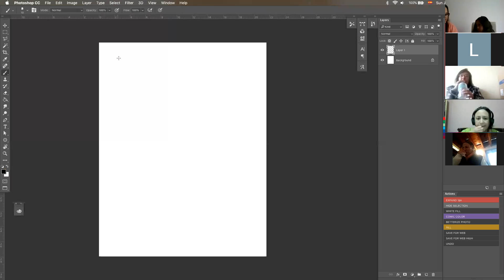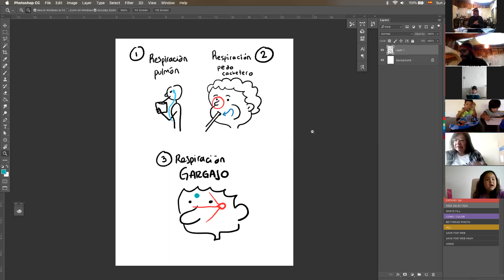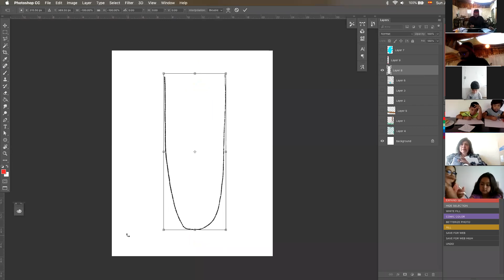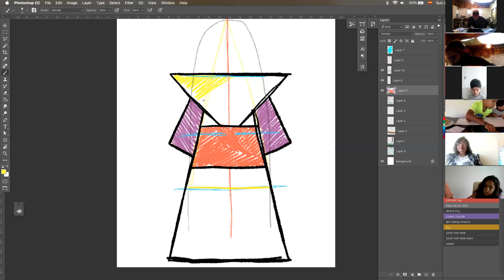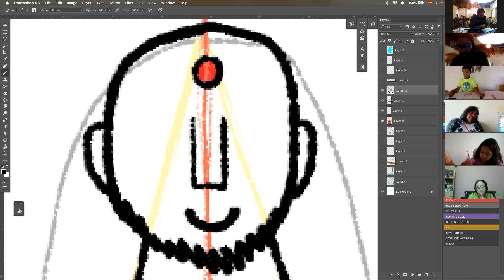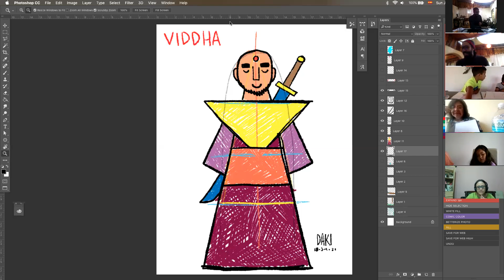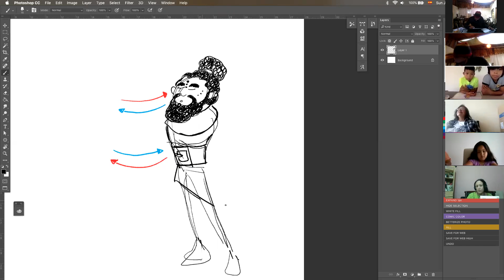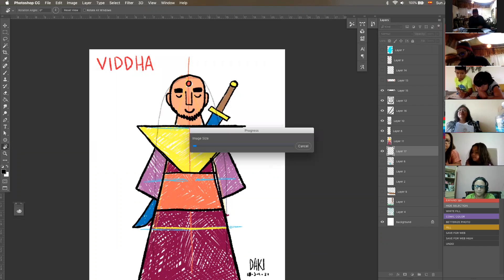CLASE 6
- El cumple de Daniel
- Principios básicos de la respiración circular
- Respiración del pedo cachetero y respiración gargajo
- Como dibujar al maestro Viddha
- La hora del Dr. Jabil: PODER PERSONAL